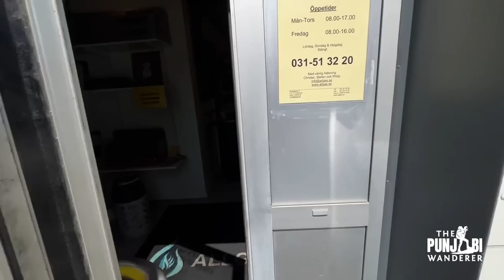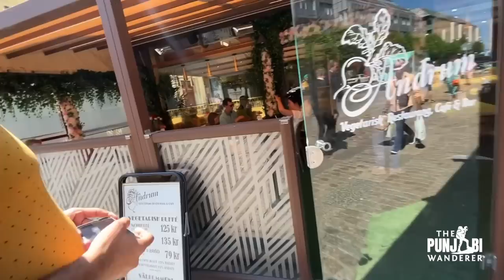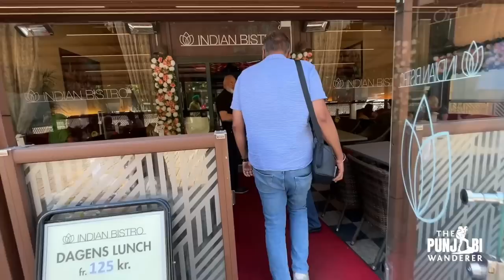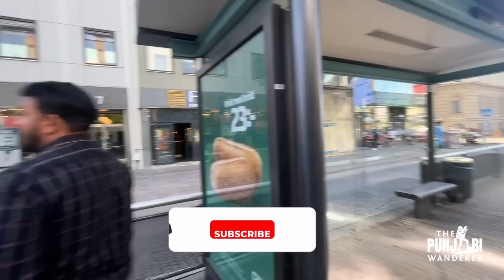MOST EXPENSIVE Bridge ever 💸 @OhiSaabi shocked by LGBTQ 🤣 | SWEDEN Motorhome Vlog 3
Our Motorhome crosses the famous Oresund Bridge in Malmo Sweden on our motorhome and had to pay a huge amount for it. We roam around in Gothenburg and Ohi Saabi bhaji and Lovely bhaji from Punjabi Leher reaction to LGBTQ people was hilarious.
Enjoy this motorhome in Europe (sweden) travel vlog in Hindi of Indians and Pakistanis travelling in Europe.